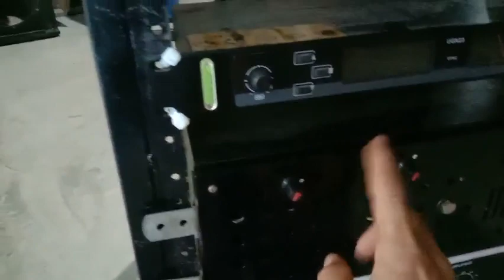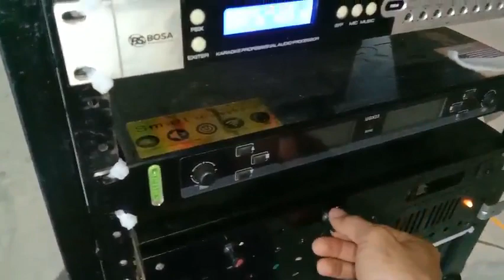Đoạn clip tes sản phẩm vỏ sub 40,ở Cà Mau quay gởi về cho Hoàng Tuấn.